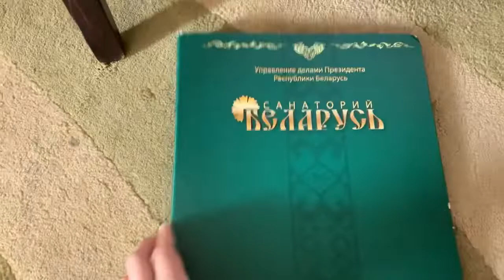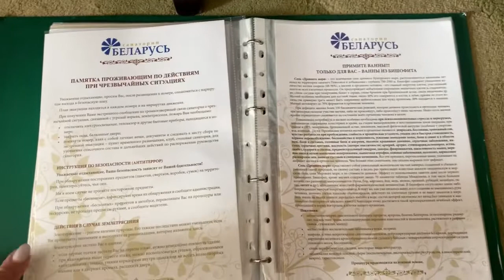Обзор номера в санатории «Беларусь»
В этом видео я сделала обзор номера в санатории «Беларусь». А в следующем покажу и расскажу про макияж и мой образ 😜.